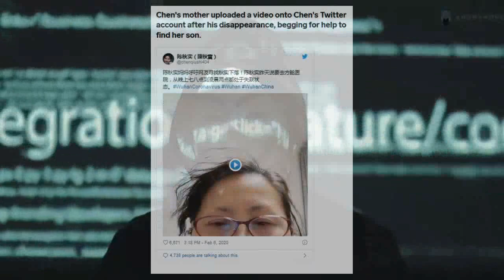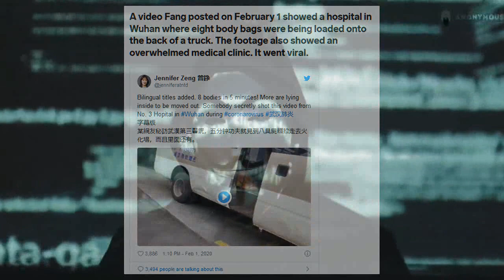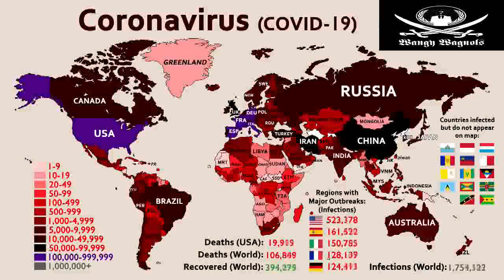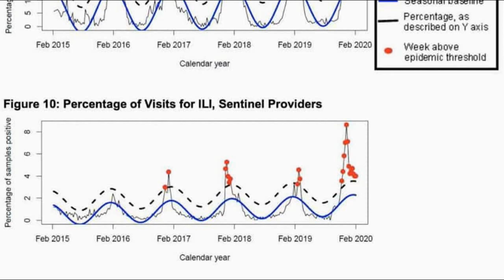Anonymous Message To All World Leaders: Tell The Truth (COVID-19)